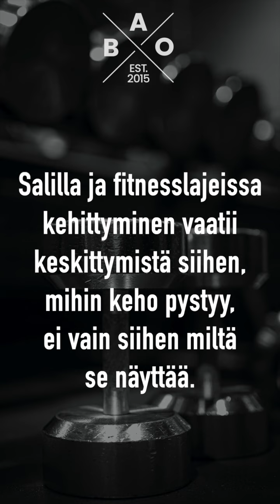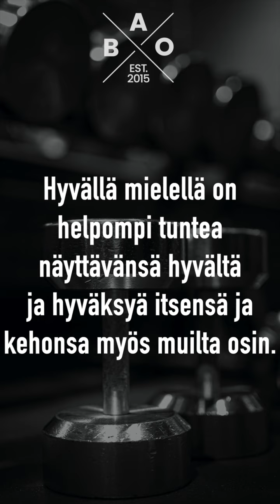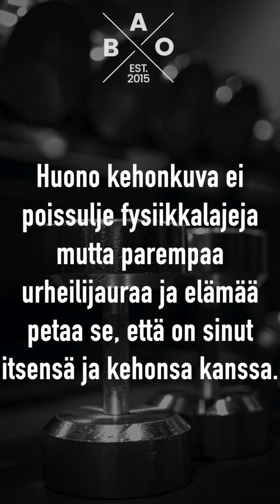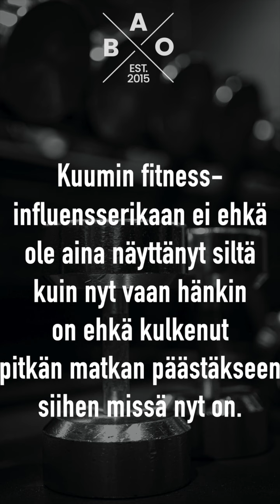Auttaako salitreeni kehonkuvan parantamisessa?